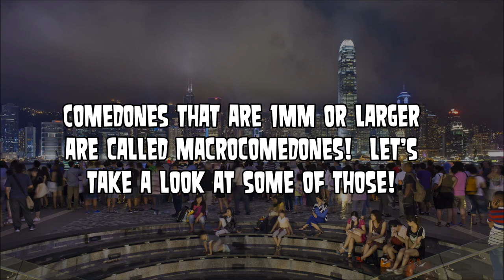Blackheads and Macro Comedones! (Defined)